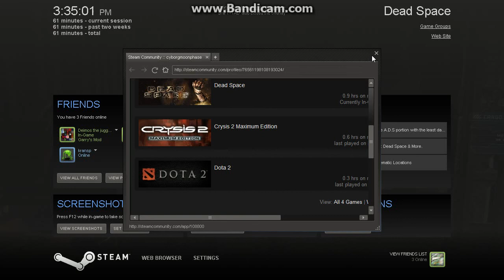Let's Play Dead Space With Phobos! Part 5!